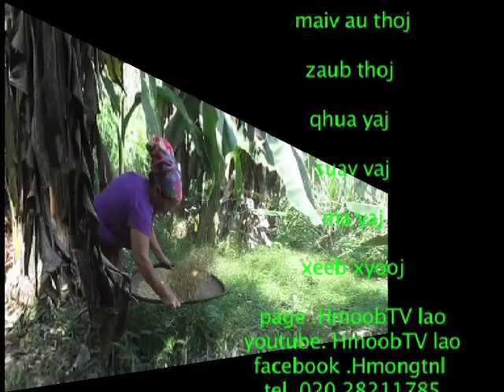Hmoob TV Laos xov xwm hnub tim 17 9 2024